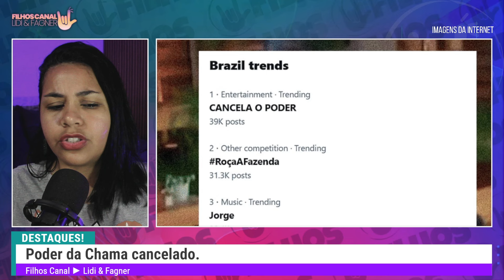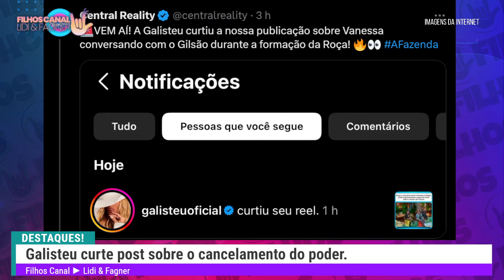REVIRAVOLTA! Poder CANCELADO e VINGANÇA do GRUPÃO | SACHA confronta Luana e Gui!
🤟SEJA MEMBRO
Seja membro e faça parte da nossa familia!

PRODUÇÃO
Lidi & Fagner